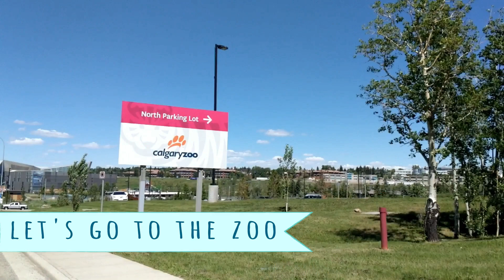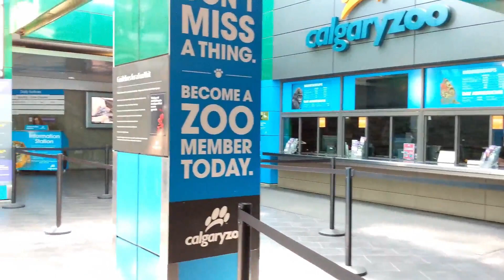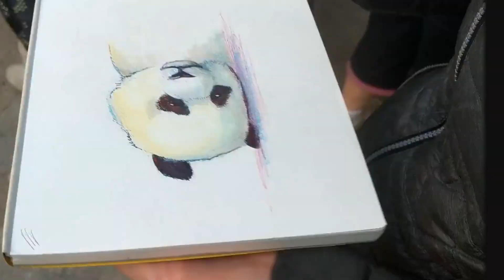Baby zebra and adorable pandas // Calgary Zoo // Pre-Season Episode 6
The Calgary Zoo is world-renowned for it's global animal care and conservation efforts. To find out more, check out calgaryzoo.com.

We are annual passholders and really enjoy spending a few hours at the zoo. The best times to go are on a weekday and when it's cooler weather as the animals seem to like playing outside when it's cold. Hope you enjoy this little glimpse into how much the zoo can be for the kid in all of us!

Our daughter, Anna, is the artist featured at the end of the video and you can check out her website at GraceArtistry.com

Thank-you for watching and if you like our goofy puns and fun animal "footage", give us a thumbs up, subscribe, and comment below to tell us if you are pro-zoo or anti-zoo.

Thank you to all our subscribers... we love this little community!!